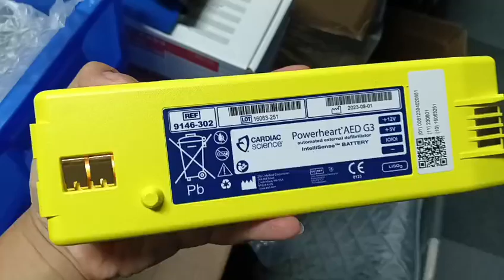Cardiac Science 9146-302 AED G3 defibrillator battery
defibrillator battery